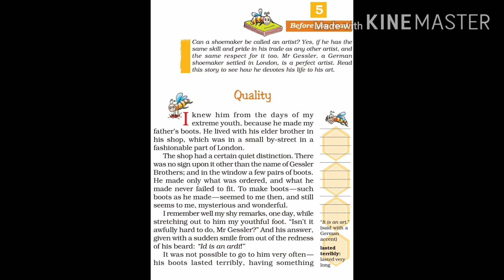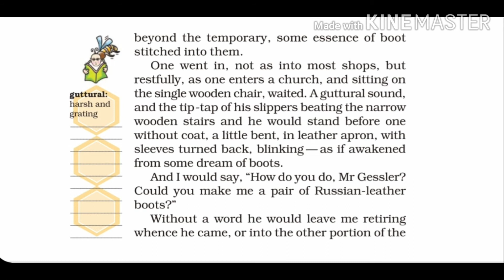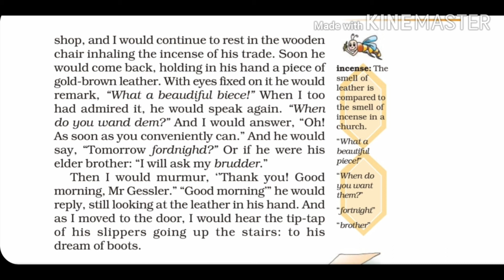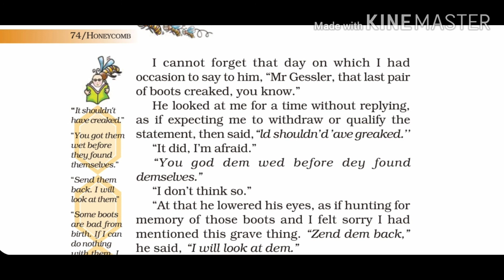Quality|class-7 |Chapter-5 ncert